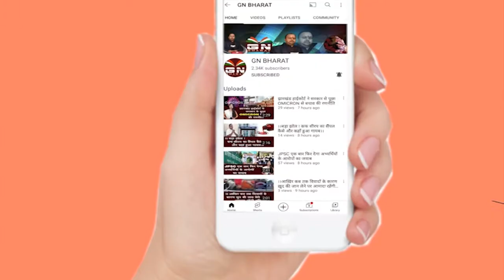Patna || नीतीश, तेजस्वी बुधवार दोपहर लेंगे CM, डिप्टी CM पद की शपथ